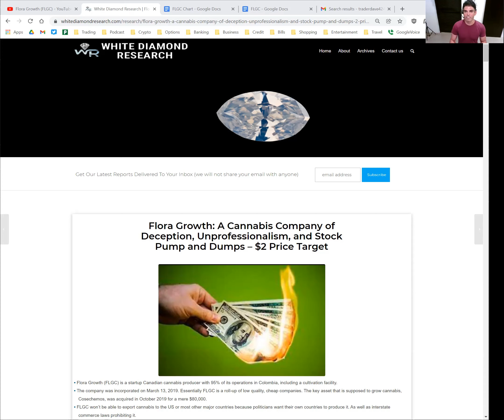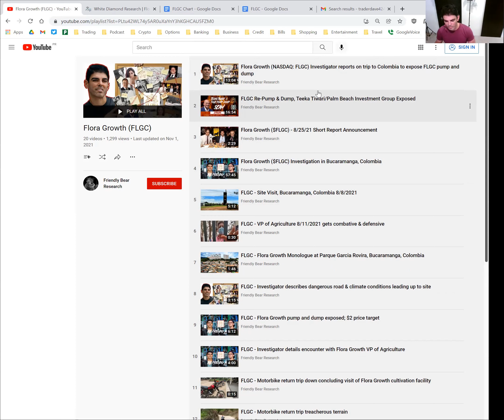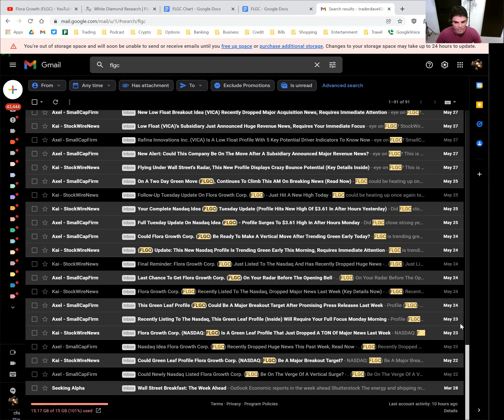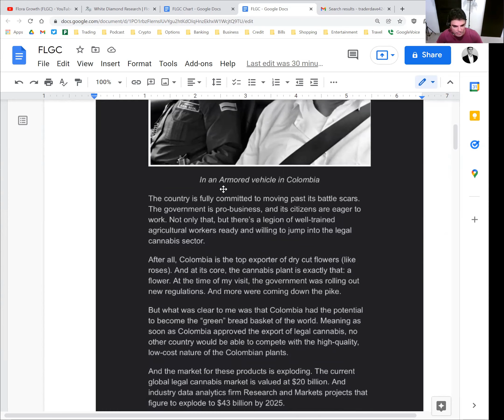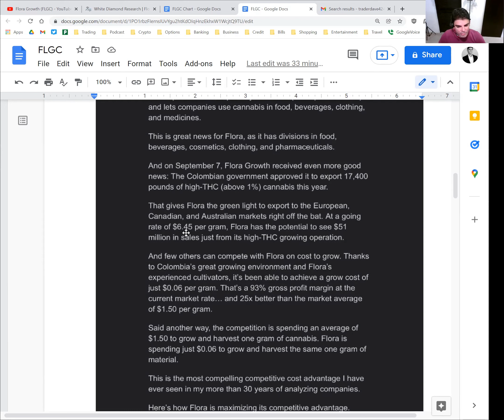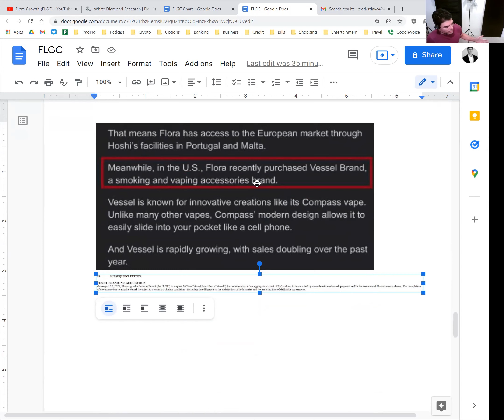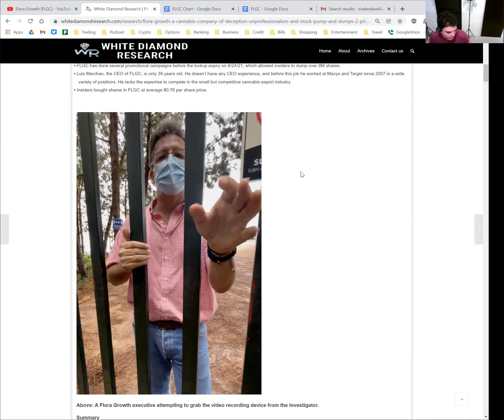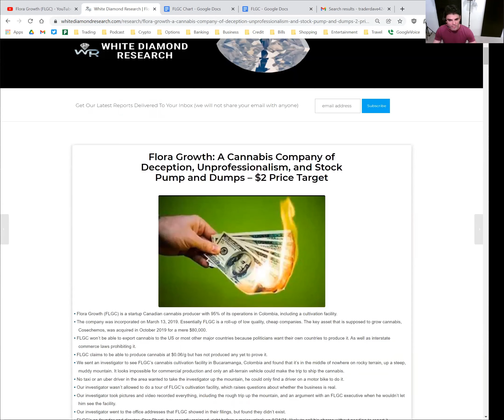FLGC [NASDAQ] - Flora Growth Short Report Aftermath & Updates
Flora Growth [NASDAQ: FLGC] short report lead investigator, David Capablanca goes over the recent price history and catalysts as FLGC fell to sub $2 price target levels. David also calls out Teeka Tiwari and his misleading promotional pumps for FLGC as Tiwari never visited the  site in Bucaramanga, Colombia.